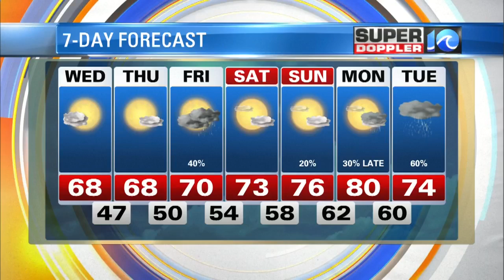Super Doppler 10 Afternoon Update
It will be a nice afternoon with fair skies and highs in the 60s. We'll be in the 60s tomorrow with a few 70s inland. Jeremy Wheeler reports.